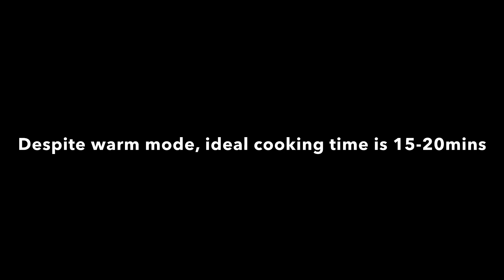దక్షిణ భారతదేశంలో 🇮🇳 ఇష్టంగా, సులువుగా, ఆరోగ్యము❣️ గా తినే దూది లాంటి ఇడ్లీలు 🍛 ఇంట్లో 🏡 చేసుకుందాం.